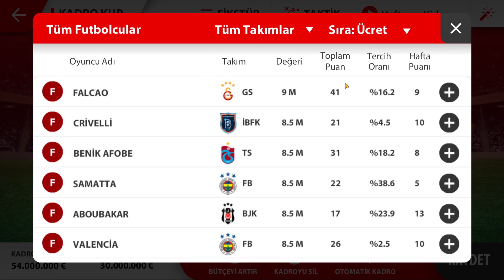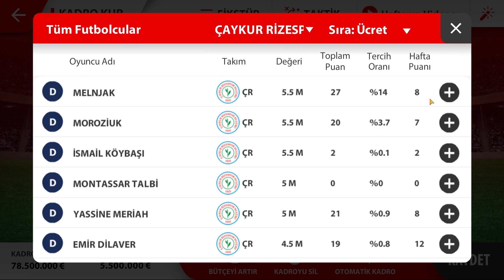PO SOSYAL LİG 7.HAFTA 84.000.000 € KADRO KURULUMU // BU NASIL BİR KAHİNLİK BEE?!?!